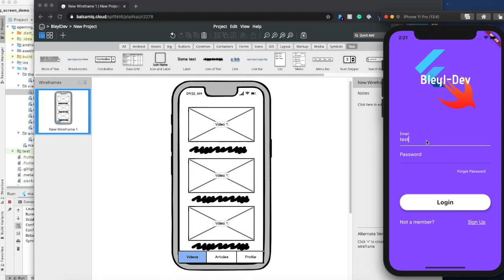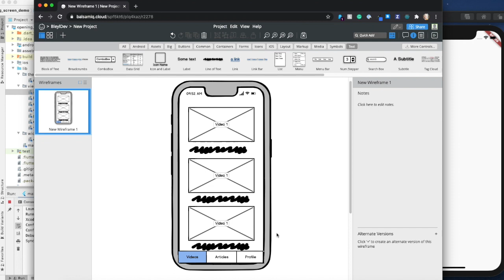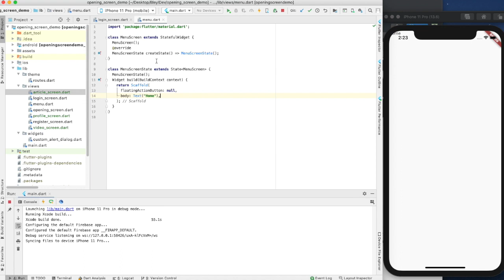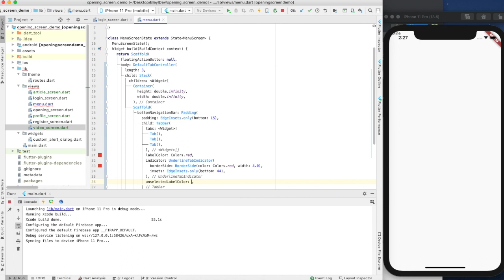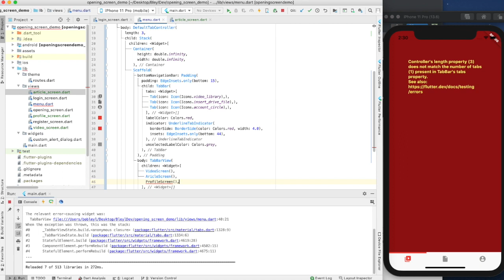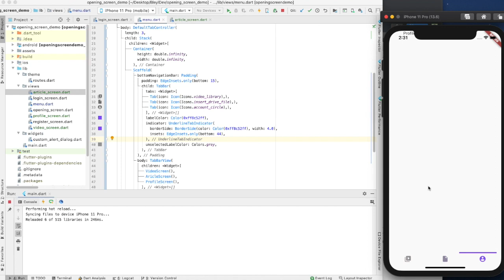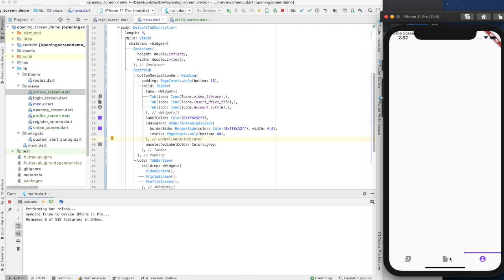How to use a Bottom Navigation Bar in Flutter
This tutorial will show you how to create a bottom navigation bar with custom Icons for each page.  To see previous videos in this series, be sure to check out the other "Flutter start to finish" videos from the playlist.